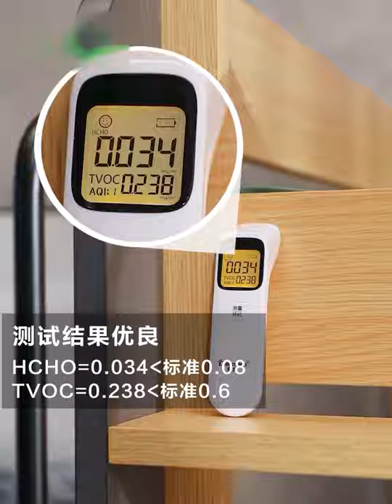BUNK BED 2020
Follow me and show you more new furniture, there is always one you like.

We are a furniture manufacturer. If you are interested in our products, please move to our store to see more products.There are unexpected prices.